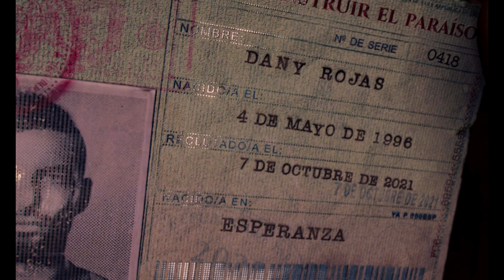Leo - Official Trailer | FARCRY 6 Remake | FARCRY 6 Version | THALAPATHY Vijay